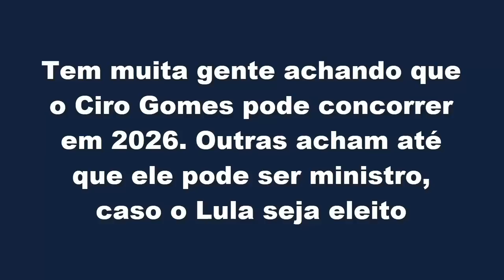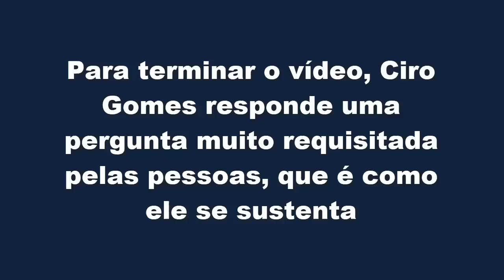Ciro Gomes aceitaria ser ministro do Lula?, Concorrerá em 2026?, Vive de que? e Qual seu patrimônio?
Neste vídeo, Ciro Gomes responde se concorrerá em 2026, "Fui o único a apresentar projeto", Aceitaria ser ministro do Lula, caso esse seja eleito?, Ele também responde como se sustenta financeiramente e também sobre seu patrimônio